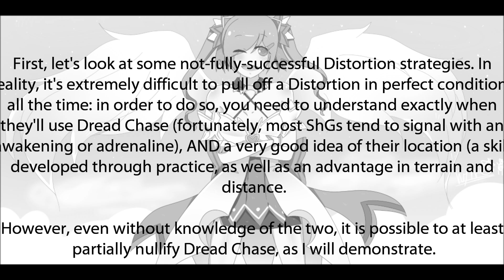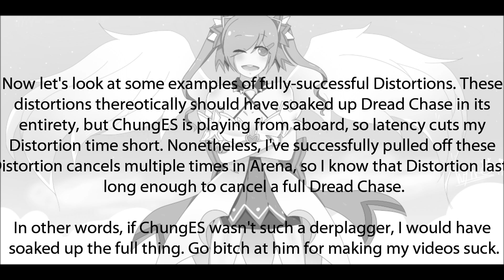[Dimension Witch] How to Distort Dread Chase!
Risque dresses up like an old-school magician and shows off her vanishing tricks...

If you REALLY wish to have your questions answered, you would tweet them to @ConspireOnAisha and not post them here. Just sayin'. Pretty!